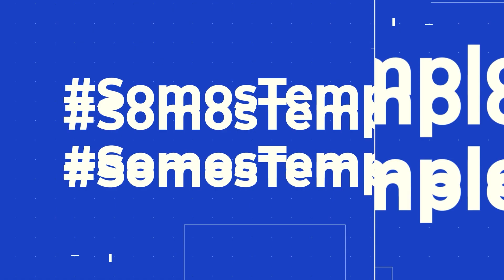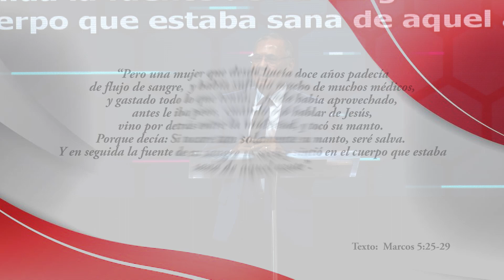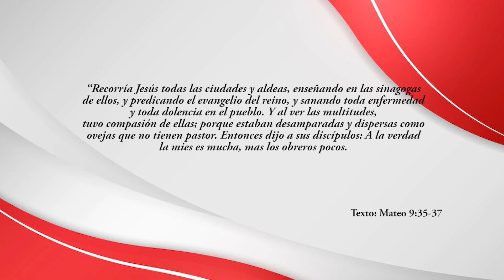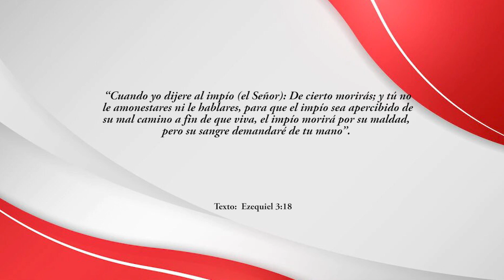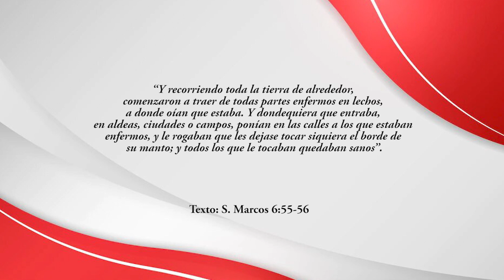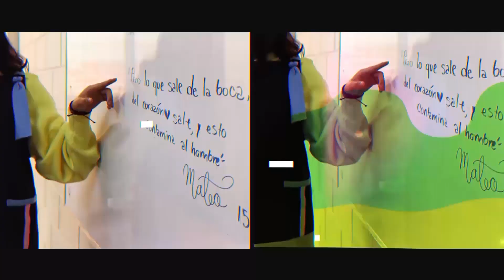“SE REQUIERE DE UNA ACCION PERSONAL”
Templo Cristiano
Pastor Orlando Flores
Mensaje: “SE REQUIERE DE UNA ACCION PERSONAL”
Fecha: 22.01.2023